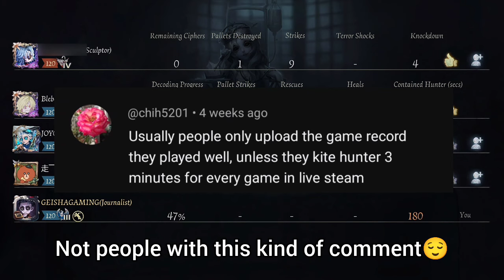HOW TO KITE LONG even w/ 36 Persona A Badge Journalist Asia Server Identity V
A Badge Journalist Asia Server

第五人格,제5인격,アイデンティティV,identityv , identityvtopic  ,identityvtoxic , identityvsskin,identityvnewskin ,identityvkaede ,identityvdanganronpa ,danganronpa  ,identityvlimitedskin ,identityvproplayer ,identityvalice, identityvtips